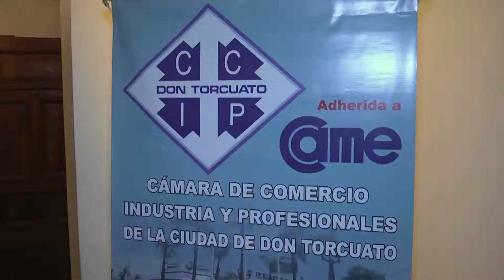Julio Zamora acompañó en su festejo a la Cámara de Comercio de Don Torcuato